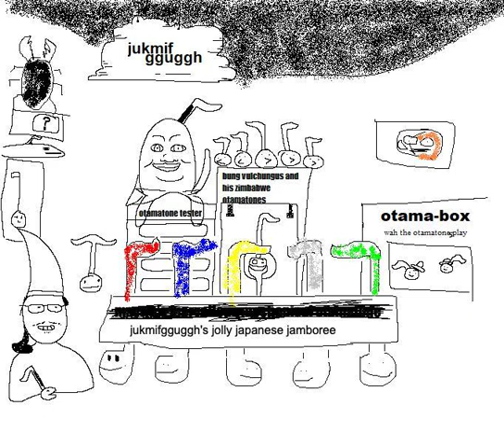Haiku by Tally Hall but everything is my voice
hoo boy did this one take a while to finish. the first 'chatter' recording i got ("do the banana song!") was collected all the way back in July of 2022...

anyways, now that the whole album is finished, it is time to prepare the CD release. the expected release date is: November 22nd! so mark your calendars :D

many thanks to @boigonmon, octangula, and majorb for recording their respective voice lines! so, i guess, not everything is my voice after all. i sincerely hope you all will forgive mee